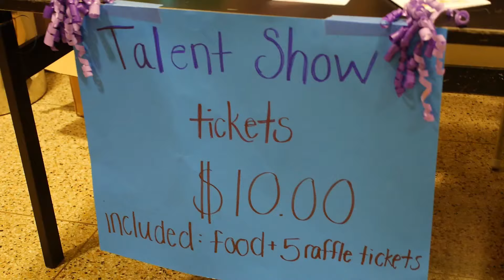PCOM's 11th Annual Make-a-wish Talent Show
The Robert Berger Pediatrics Society hosted its 11th annual talent show to benefit Make-A-Wish® Philadelphia, Delaware & Susquehanna Valley.